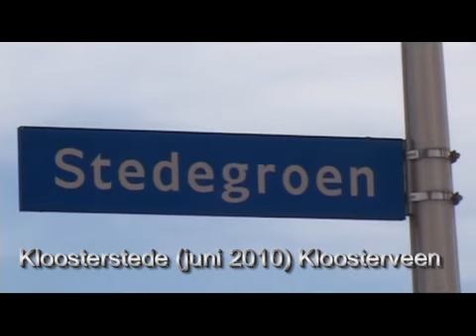Kloosterstede Kloosterveen 2010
Kloosterveen, welkom in kloosterstede is de eerste van 15 woonwijken die worden gefilmd om kloosterveen nog verder op de digitale kaart te zetten
Kloosterstede is een woonbuurt van de stadwijk Kloosterveen in Assen, ruim 250 woningen in verschillende bouwvormen, appartementen ,huurwoningen, patio, 2 onder een kap en vrijstaande woningen.